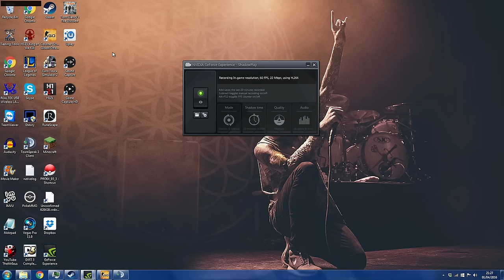Turm - Channel trailer (CSGO)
My channel trailer, took me a little while to make this, pulling some funny parts from my pervious/upcoming videos.

Hey guys its Turm here, bringing you another csgo video, hope you like it.